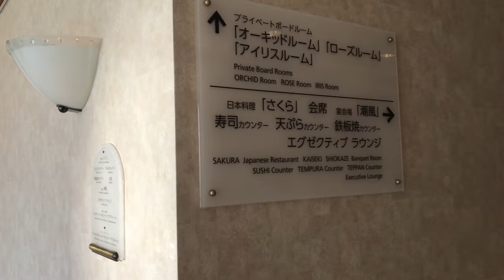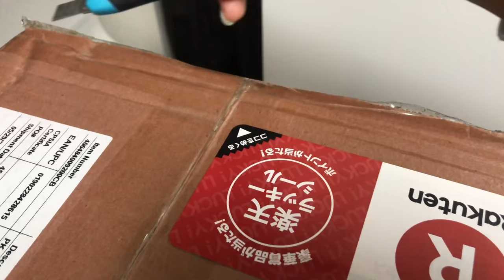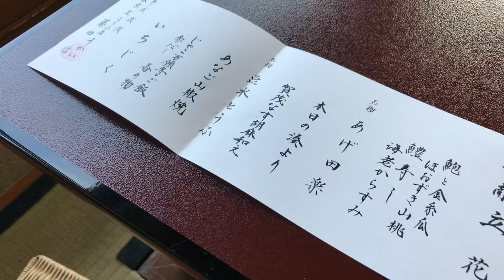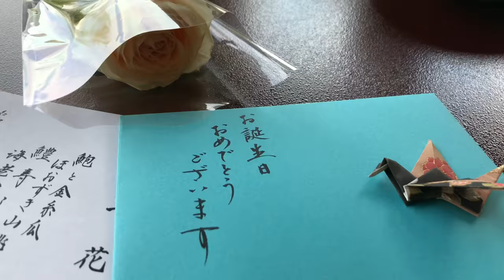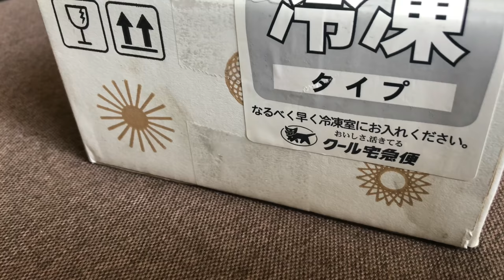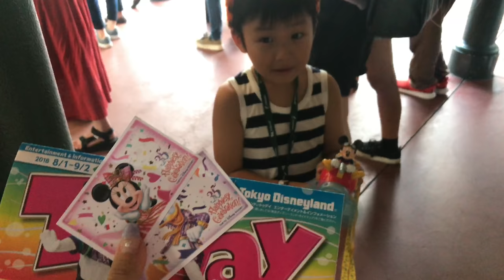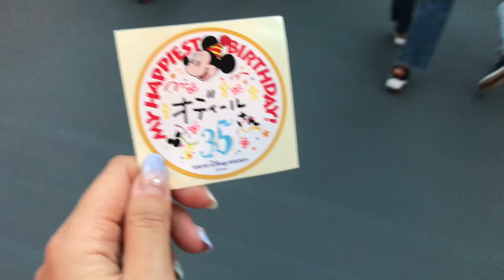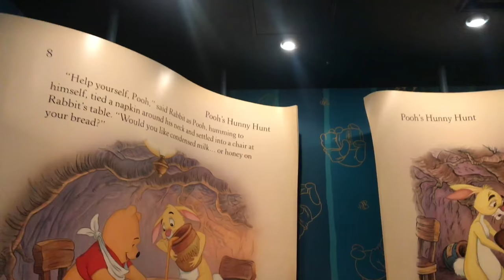도쿄 주부 일상 VLOG :: 8월의 생일주간 🎂 韓国人主婦の誕生日記録. Birthday Week. Home Party.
이번 영상은 아마도
저 혼자 즐거울것 같지만😅
8월의 제 생일주간에
사랑하는 가족, 친구들과 함께한
그 모든 순간들을 기록하고 싶어
서둘러 올려봅니다 🎂

댓글 남겨주셔서 항상 감사해요~
여러분의 따뜻한 마음이 제일 큰 선물이에요🎁

この映像はたぶん
私だけ楽しいかもしれませんが、😅
8月の誕生日の時、
家族、お友達たちと過ごした
その瞬間を残したいと思って
急いで作りました 🎂

오다이바 힐튼 철판요리 ‘사쿠라’
お台場ヒルトン鉄板焼き 、さくら

도쿄타워 두부요리 ‘토후야 우카이’
東京タワー、とうふ屋うかい